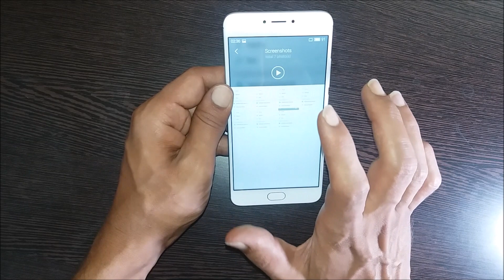How to take screenshot on Meizu M3 Note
Guide on capturing screenshot on Meizu M3 Note. This method of taking screenshot can be used on all Meizu smartphones which runs on Fylme OS.